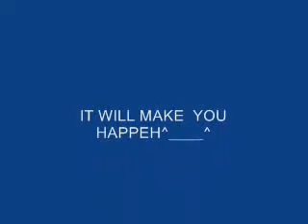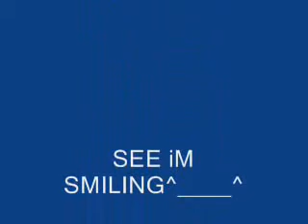tmm grow up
I made this enjoy!